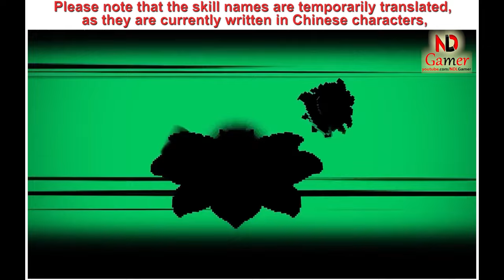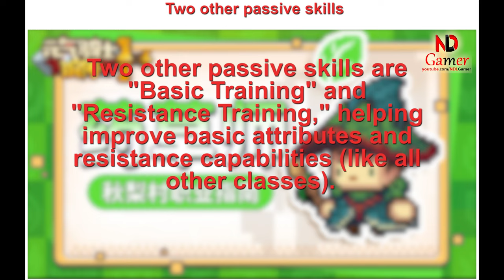Soul Knight Prequel ✬ Reveals New Class Skill - Herbalist ✬ How to get Herbalist